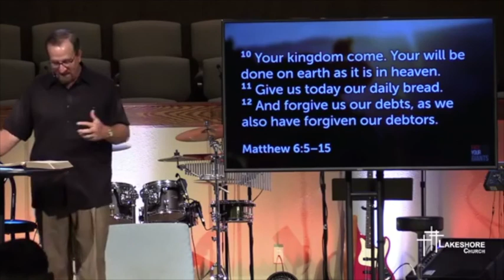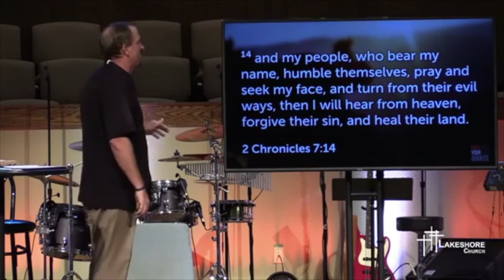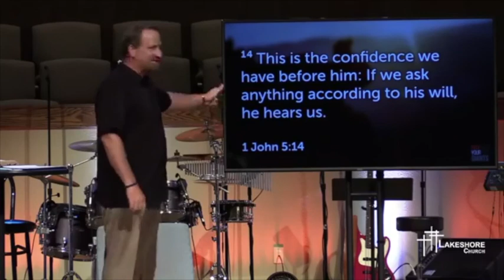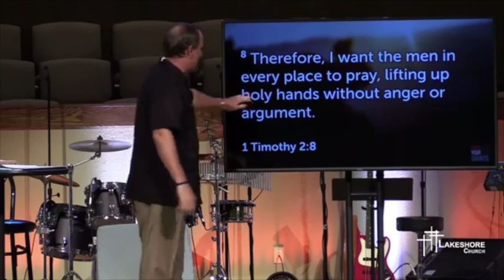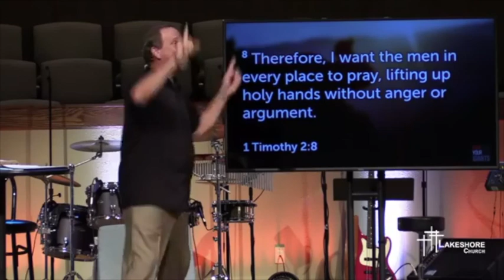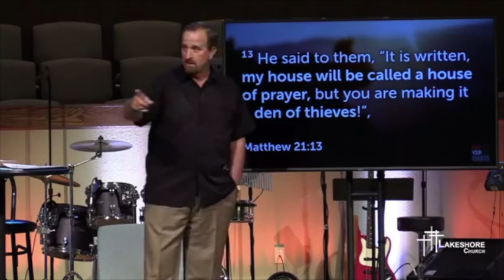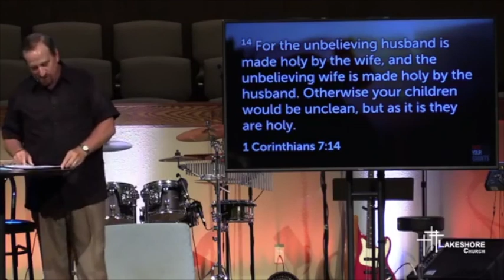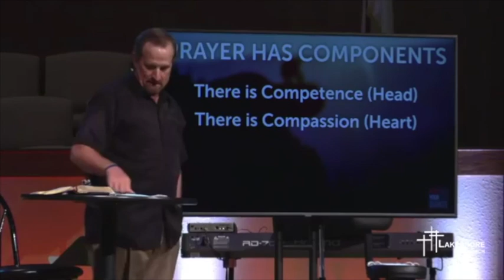Lakeshore 07 19 20 Giant of Prayer part 1